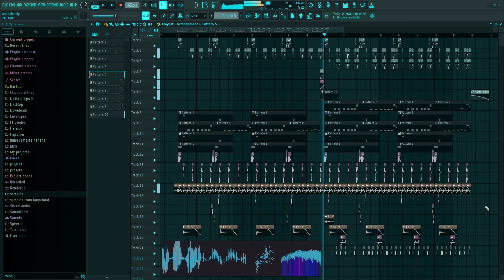Drum and bass time